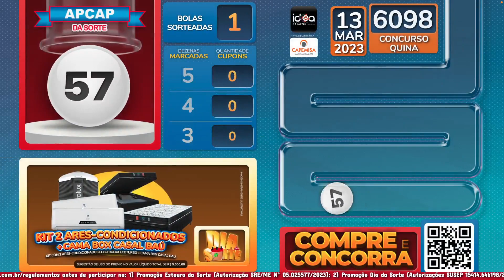🍀 Dia da Sorte - 13/03/23 🍀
PROMOÇÕES no APCAP DA SORTE da IDEA MAKER MEIOS DE PAGAMENTO E CONSULTORIA LTDA CNPJ 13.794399/0001-71. Leia os regulamentos no antes de participar na: 1) Promoção Estouro da Sorte (Autorização SRE/ME Nº 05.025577/2023); 2) Promoção Dia da Sorte (Autorizações SUSEP 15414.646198/2021-11 e 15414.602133/2022-44);3) Promoção Sabadão da Sorte (Autorizações SUSEP 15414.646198/2021-11 e 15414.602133/2022-44), com a distribuição gratuita de prêmios por meio de sorteios lastreados em Título de Capitalização da Modalidade Incentivo de Contribuição Unica, garantidos pela CAPEMISA Capitalização S/A, CNPJ 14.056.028/0001-55. É proibida a venda de Título de Capitalização a menores de dezesseis anos. Antes de contratar consulte previamente as Condições Gerais SAC CAPEMISA Capitalização S/A 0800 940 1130. Ouvidoria 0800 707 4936, de segunda a sexta-feira, das 8h às 17h. Prêmios líquidos de imposto de renda. Imagens ilustrativas.